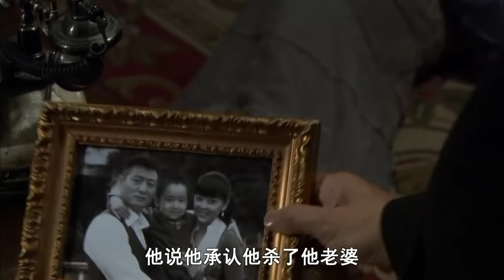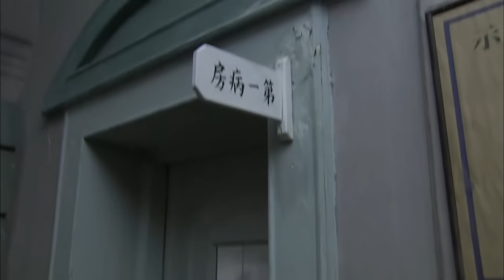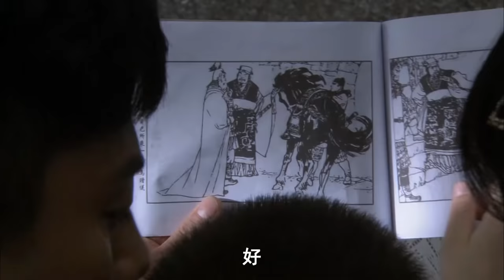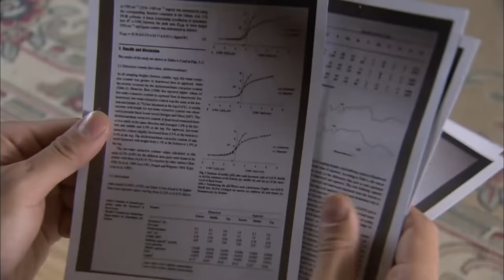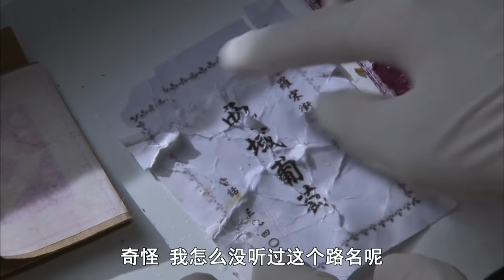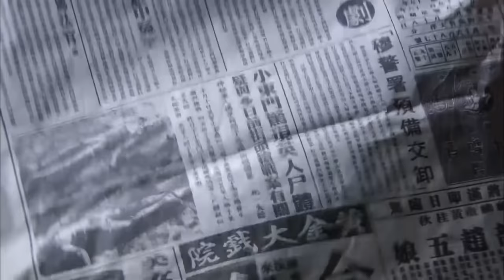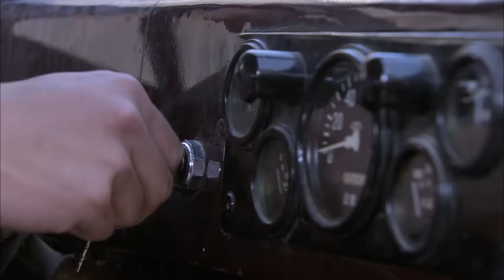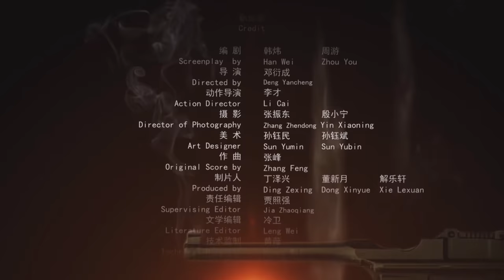《火线追凶2之爱本无罪》 Fire Line Hungting 2: Innocent Love【电视电影 Movie Series】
剧情简介：
走私贩陶坤在与英国人交易期间遭遇袭击，黑夜的上海街头爆发枪战。不久，陶坤枪杀妻子，幼子小齐遭受巨大惊吓后昏迷并失忆。老虎探长钟朗（吕良伟 饰）和科学家康华生（徐亮 饰）、法医于胜男（李若斯 饰）赶到现场调查，根据现场情况和疑犯的审问，钟朗断定其中另有隐情。由于陶坤紧咬牙关，于是总探长的女儿犯罪心理学专家洪小雅（马灿灿 饰）假如调查小组，试图启发小齐回忆起当时的真相。果然这并非一宗简单的杀妻案，一伙手持机枪的歹徒杀入其中，而狱中的陶坤突然身体状况恶化，种种异状无疑将案件指向更为复杂和黑暗的方向，这背后隐藏着邪恶的国际阴谋……

《成成烽火》系列超清完整版：